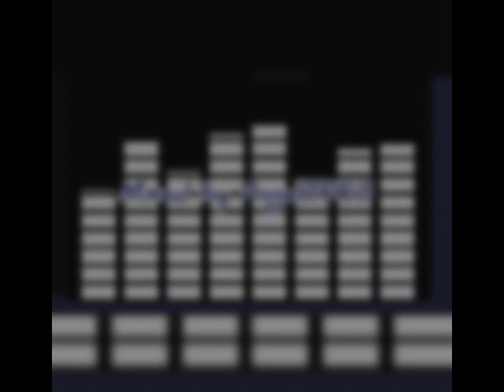2000 Throwback Party Mix